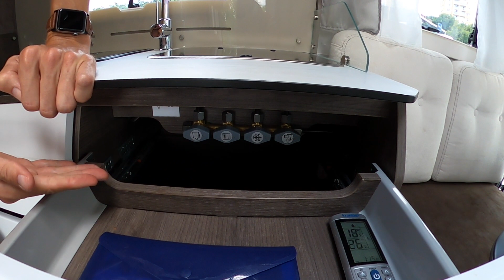Karavan návod - Plyn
Karavan návod - Plyn. Návod platí aj pre obytné auto a obytnú dodávku.